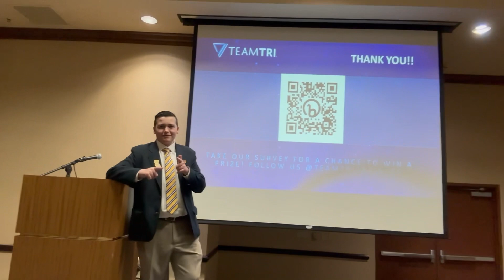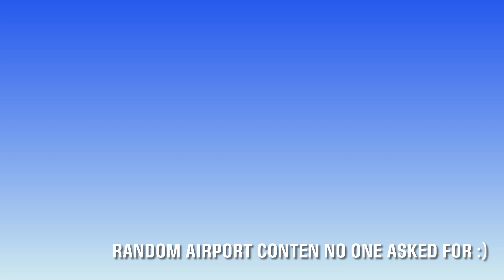California DECA SOCAL District Conference 2023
Follow me throughout the weekend to get glimpse into the DECA world in a staff role!